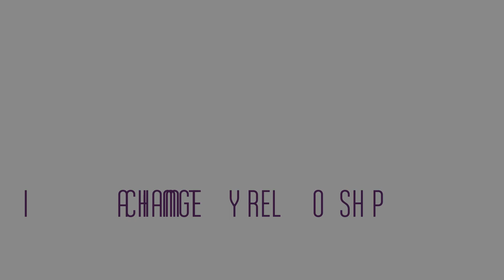Adult Children Living at Home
Adult children living at home with their parents is happening more often. If yours are living at home or want to come home, here are some ideas to make it smoother.